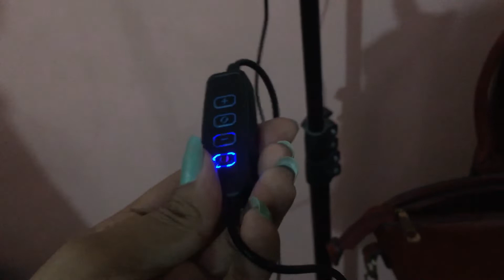Dekho mere ring light ka review, Monday is always busy day...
Hello Everyone,
so here is my today's Vlog hope you guys like it.
My Small Intro: im Neelzz (Neelam) from Karachi Pakistan and im new YouTtuber need's your Love and Support thanks in advance.

hope you all are safe by the Grace of ALLAH.
Thanks.
I'll catch you all tomorrow INSHALLAH...
28th September 2020.
Karachi
Pakistan...